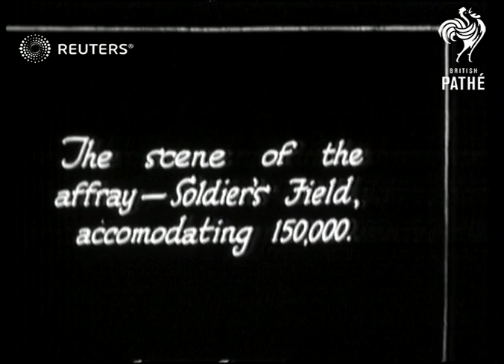Tunney and Dempsey training (1927)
Jack Dempsey, Gene Tunny sparring individually on the day before their heavyweight championship bout

Full Description:

SLATE INFORMATION: The Big Fight

USA: Illinois: Chicago: Soldier Field Stadium:
EXT/INT

JACK DEMPSEY & Tunney in training

boxing, competition, contest, pugilism, Jack Dempsey, Gene Tunny

Background: Jack Dempsey, Gene Tunny sparring individually on the day before their heavyweight championship bout